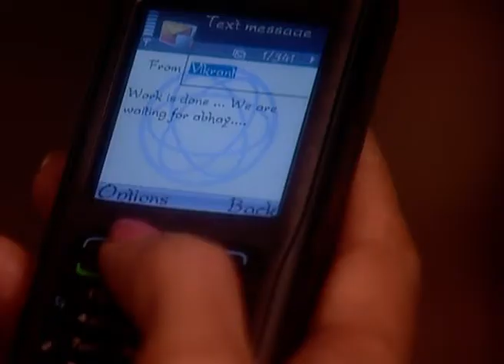Saath Saath Banayenge Ek Aashiyaan - Full Ep - 101 - Uday, Laajvanti, Abhay, Rama, Banwari - Zee TV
Show Name : Saath Saath Banayenge Ek Aashiyaan
Producer/Star Cast : Dinesh Bansal,Satyam Bansal, Gagan Malik,Amit Tandon,Salil Acharya,Tulika Upadhyay,Reema Vohra

The story where East meets West. Lajwanti, a village girl from Punjab and Leeza, a foreigner get married in the Singh family after a turmoil of emotions, sacrifices and drama.